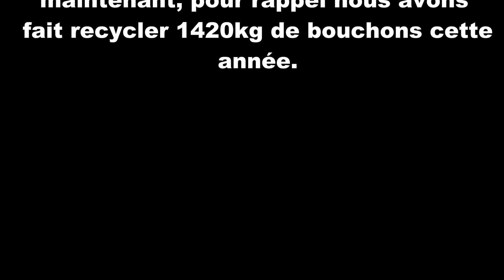Voeux 2015 asbl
Encore quelques heures, l'année qui arrive nous promet beaucoup, mais cela ne se fera tout seul.
Le courage est là et la volonté aussi.